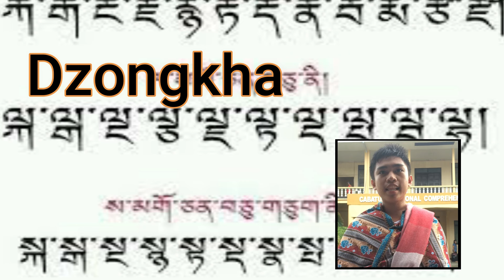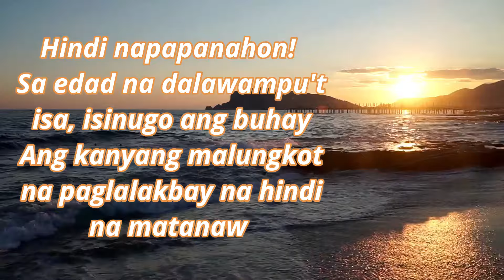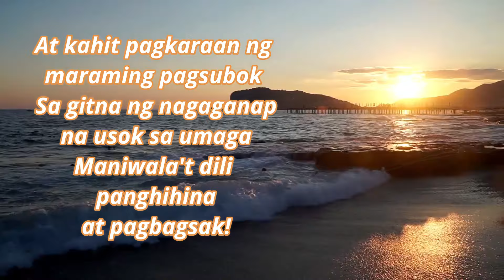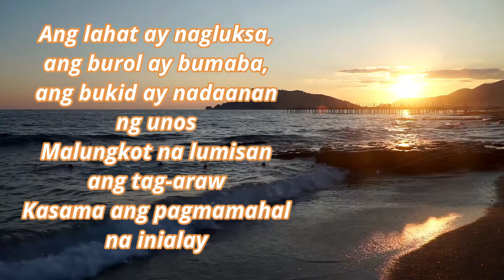Elehiya sa Kamatayan ni Kuya - Bhutan- isinalin ni Pat Villafuerte